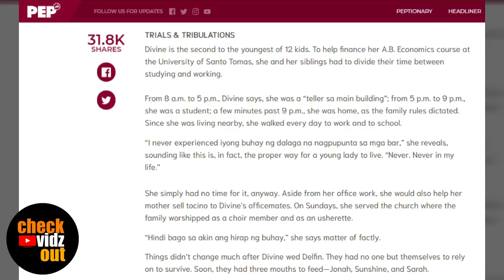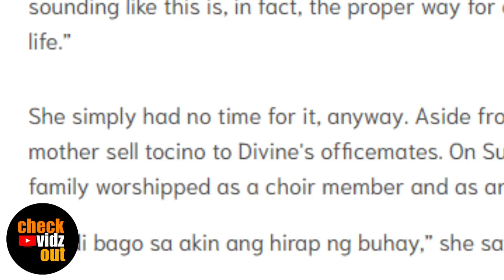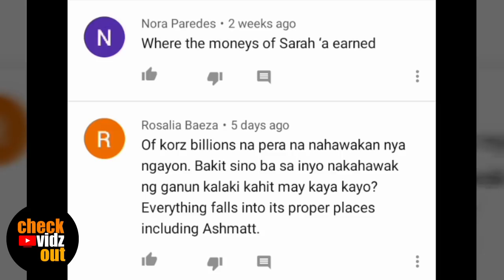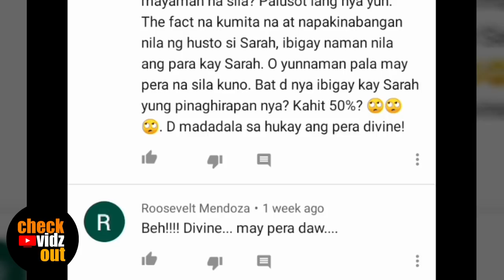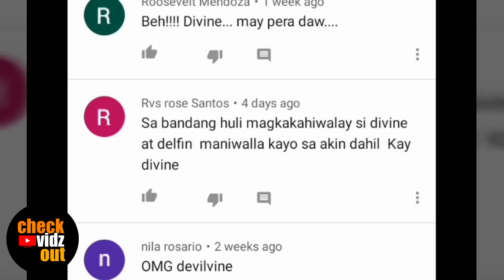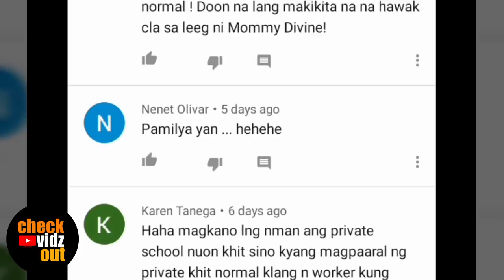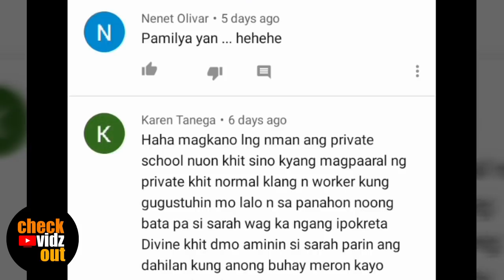TRUTH REVEALED! MOMMY DIVINE INAMIN ANG NARANASAN NIYA NUNG DALAGA PA LAMANG SIYA! PAGTRATO KY SARAH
In this segment of our Commentary Video, we'll talk about Mommy Divine and her younger years and why she is who she is today.

This is an Exclusive CHECK VIDZ OUT Video / Commentary. Please DO NOT Copy nor Replicate this video without prior permission. FREEBOOTING is NOW ALLOWED. Thank you.